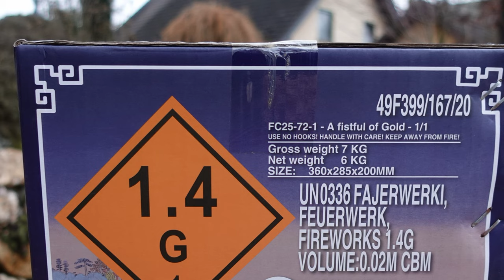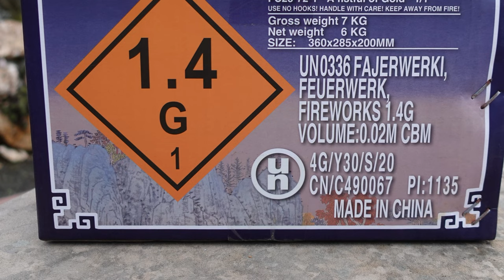Funke A Fistful of Gold | 100 € Mega Verbund | KRASSE Batterie | 1x anzünden u. Dauerfeuer [Full HD]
Heute im Test: Funke A Fistful of Gold

Hat mich wirklich überzeugt! Leider etwas windig an Silvester :-O

* Kamera, Camcorder, Videoequipment:

*2x "3-Flammen-Zigarrenbrenner"

*2x BESTER BESTER Brenner (Sturmfeuerzeug)

* 2x Brenner (Sturmfeuerzeug)

KEEP WATCHING.